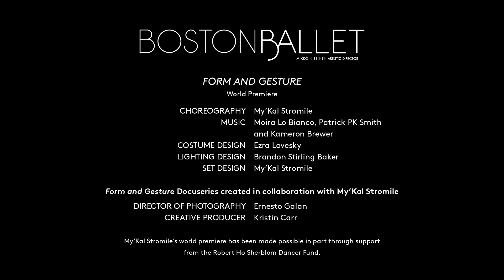Form and Gesture | Chapter 4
In chapter four of our new docu-series, get a sneak peek as Company dancer My’Kal Stromile puts the final touches on his first mainstage piece for Boston Ballet and hear dancer insights on working with a choreographic force!

Choreographer: My'Kal Stromile
Featuring: Principal Dancers Derek Dunn and Chisako Oga
Video: Ernesto Galan